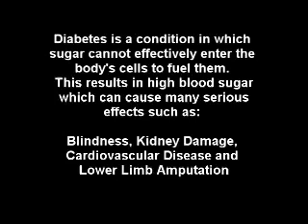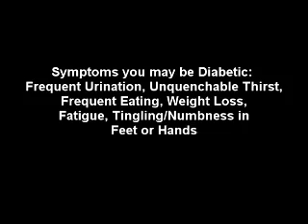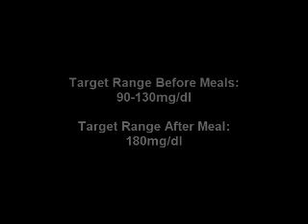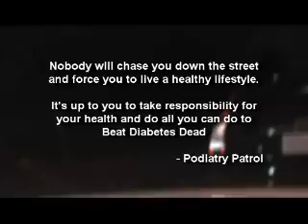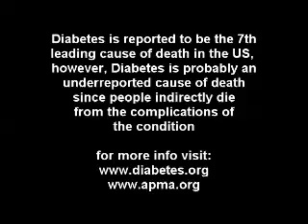Podiatry Patrol on Diabetes Awareness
Educational and entertaining video promoting DIABETES AWARENESS. Diabetes is a growing problem which the general public doesn't know enough about. In making this, we educated some and via youtube we hope to educate the rest of the world. (Prepared for and submitted in the Foundation for Podiatric Medicine's video contest) Statistics taken from the American Diabetes Association website. Many thanks to Steve Condon for all his help; please see his future hit TV series, Little Hollywood, and soon you'll be seeing Tommy on the big screen as well...Thanks for watching...Thanks for learning...